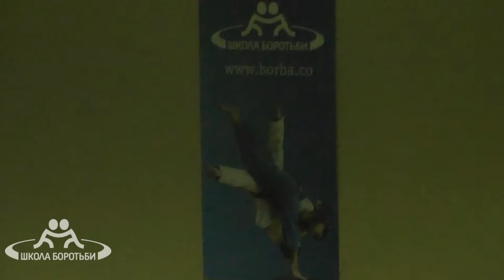73kg Krihchuk vs Haderleev